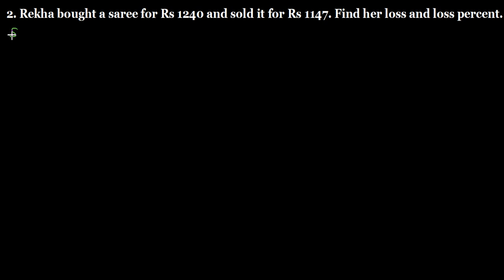Q.2 - Exercise 13.1 - Chapter 13 Profit, Loss, Discount and Value Added Tax - R D Sharma Class 8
2. Rekha bought a saree for Rs 1240 and sold it for Rs 1147. Find her loss and loss percent.
Question no. 2 Exercise 13.1 Chapter 13 Profit and loss, discount and Value Added Tax R D Sharma Class 8 Math Full Solutions